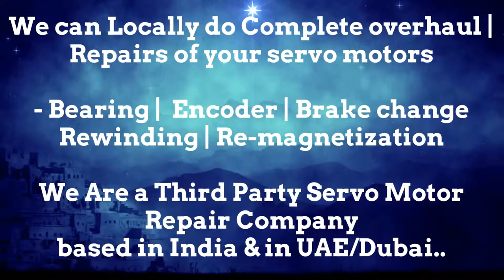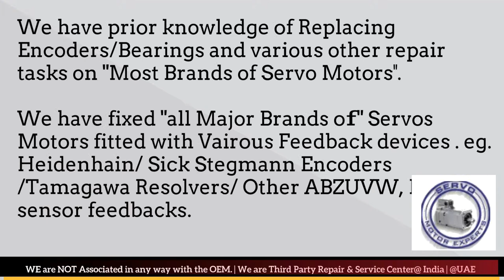Bosch Rexroth India Motor Repair Encoder Resolver Align Adjust Chandigarh Chennai Chinchwad